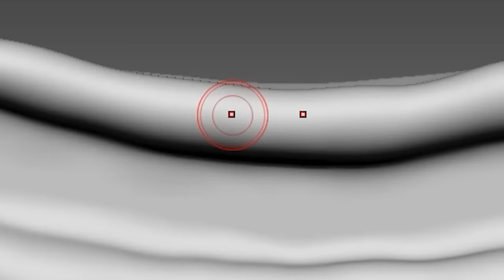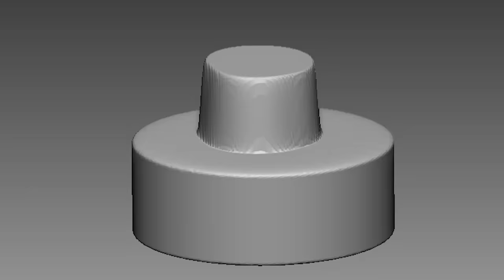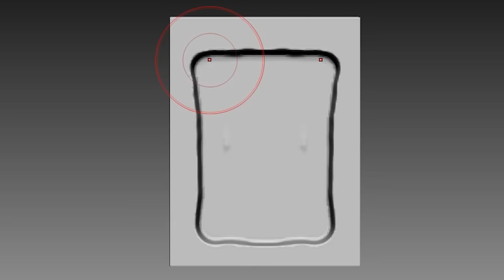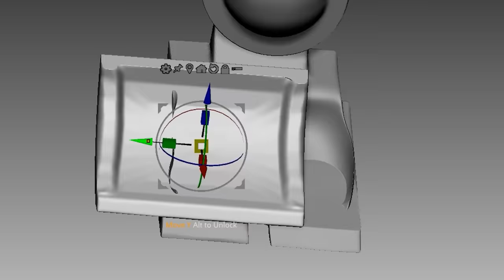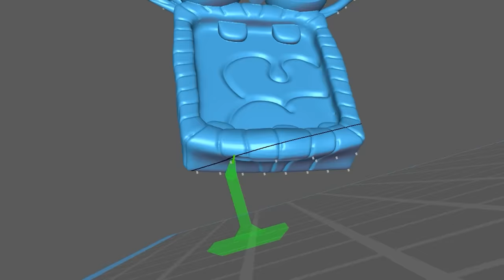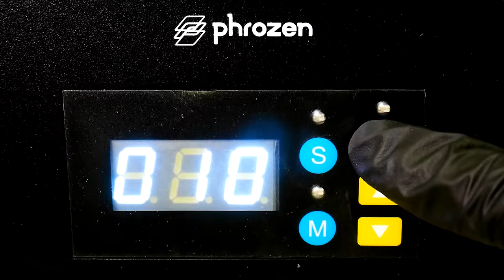Making Wubbox & Cold Epic Wubbox Sculptures Timelapse - My Singing Monsters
Timelapse sculpting and painting of game  -  [My Singing Monsters]

3D modeling and 3d printing for figure making.

0:00 Intro
0:14 3D Modeling
4:10 Making a support
4:26 3D Printing
4:52 Cleaning
5:04 Removing supports
5:25 Cure the prints
5:45 Work-surface
6:10 Painting Wubbox
8:49 Painting Cold Epic Wubbox
11:39 Finished

Music

Mod Creators for VS My Singing Monsters below
Rareblin - Musician and Charter:

 • Monday Night Mons...
ShimmyShoShammy - Artist:
Terrafin - Coder:

 • get real
aflac - bf has a trampoline (3rd song):

 • fnf week 6 but bf...

3D modeling - Zbrush
3D printer - Phrozen sonic mini 4k and Phrozen sonic mini